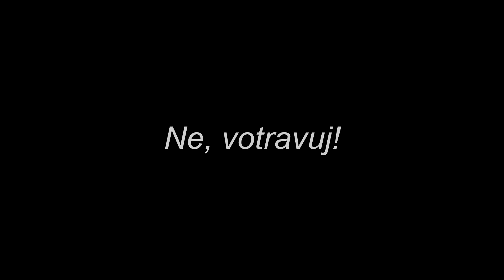Ne, votravuj!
Film Elišky Loumové je již tradičně okořeněn autorskou hudbou, roztomilou animací a nějakým tím hlubším smyslem. Vše dohromady vytváří lehce melancholický snímek. Tentokrát nám jeho autorka umožnila nahlédnou alespoň na chvíli do své mysli, kde můžeme potkat vskutku všemožné - nechte se překvapit.